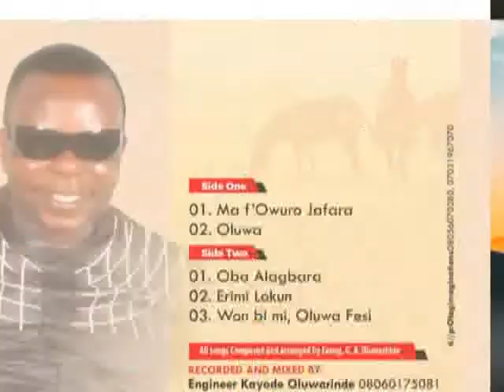Evang.G.A Oluwarinde -in - Iwoni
There is no one except God